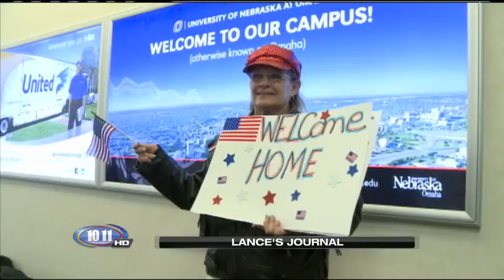Lance's 'Korean Honor Flight Pt 2' Journal, Nov 1, 2013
Bill and Evonne Williams take a large group of Korean War Veterans from Nebraska to Washington, D.C.